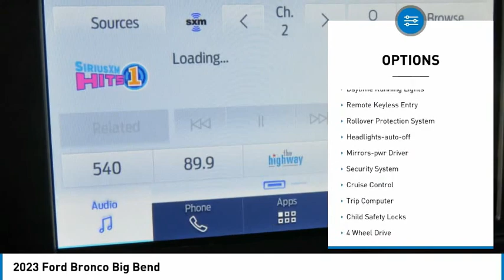2023 Ford Bronco PLA90619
2023 Ford Bronco Big Bend